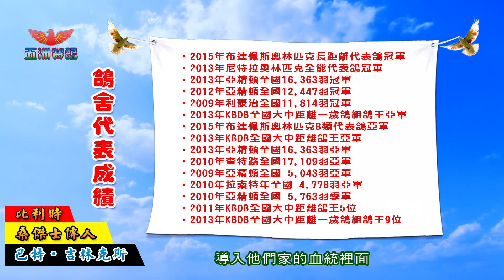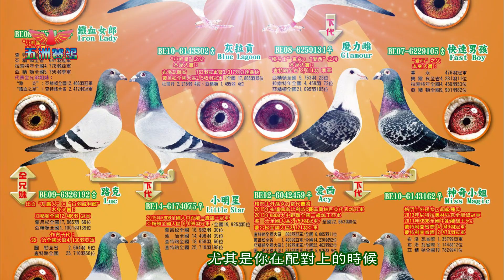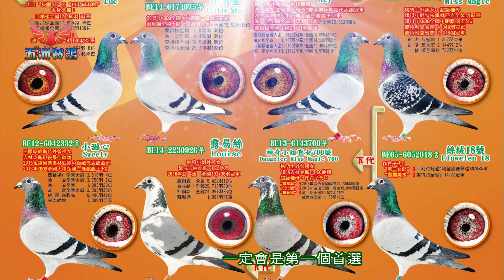五洲之峯～「桑傑士傳人」比利時巴特．吉林克斯